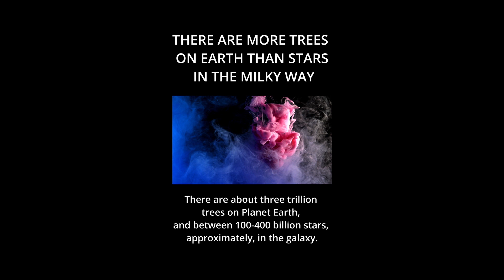Did you know this Space Fact?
Interesting Fact about Space. Everything is not as it seems in the Milky Way.